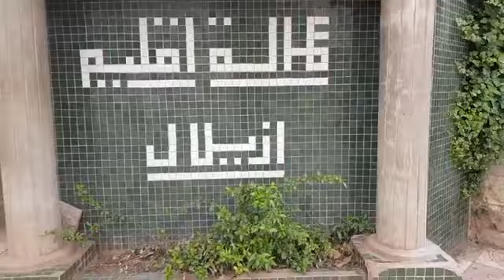امهم ضربت مشة وحماقت ..العامل العطفاوي يتدخل لانقاذ أربعة أطفال يعيشون التشرد والفقر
عامل إقليم ازيلال يتدخل في الحالة التي أبكت يوسف الزروالي